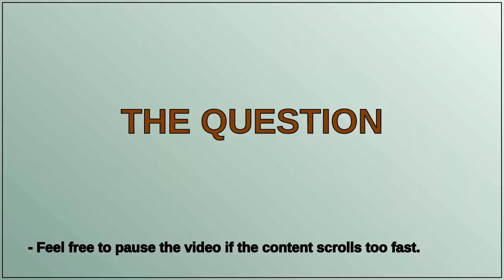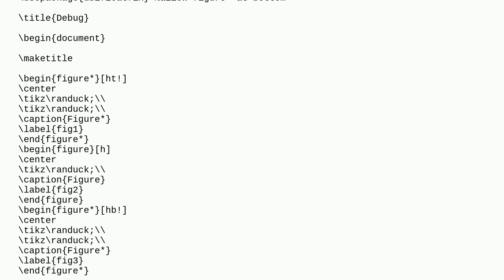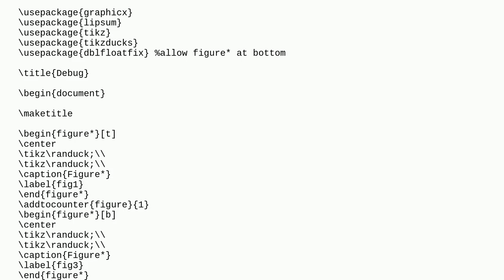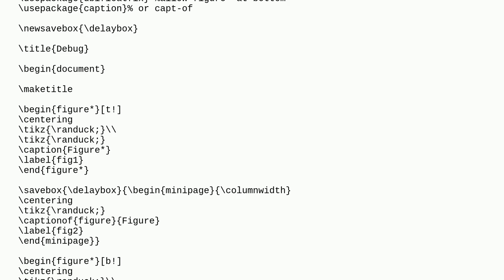How to combine a top figure* with a figure and a bottom figure* on the same page in a twocolumn d...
How to combine a top figure* with a figure and a bottom figure* on the same page in a twocolumn document?

A special thanks goes out to the community

  two-column graphics floats figure-placement positioning